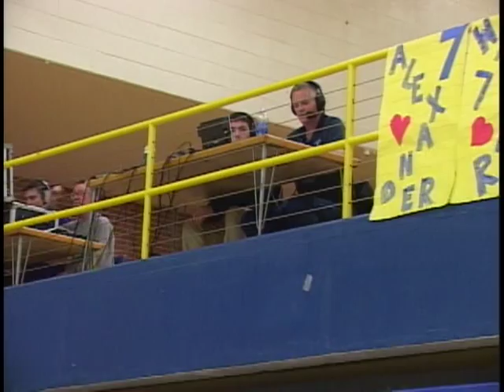Dow High vs Midland High Volleyball - October 29, 2013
The H.H. Dow High Chargers beat the Midland High Chemics 3-0 on  October 29, 2013 during the girls' varsity volleyball game held at the Midland High School gymnasium in Midland, Michigan. The game was recorded and produced by MCTV in association with MPS-TV.